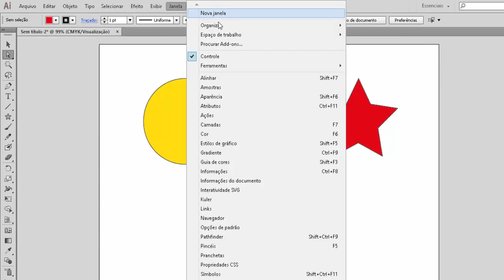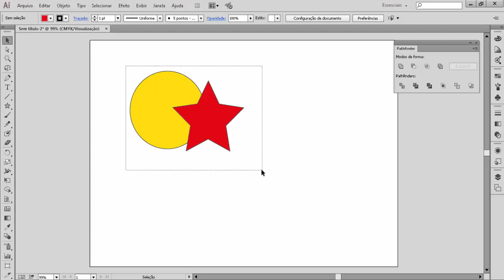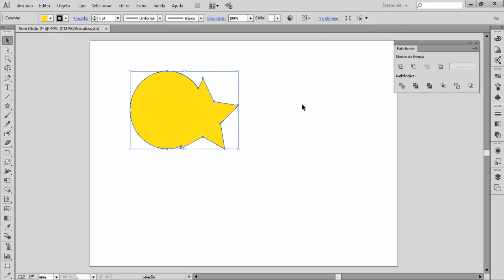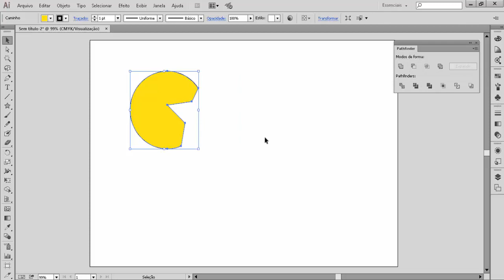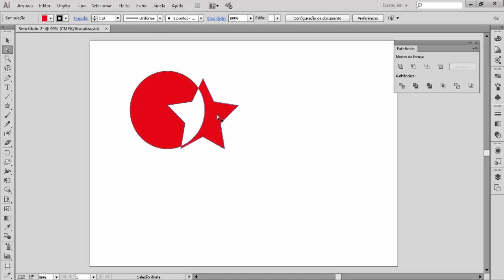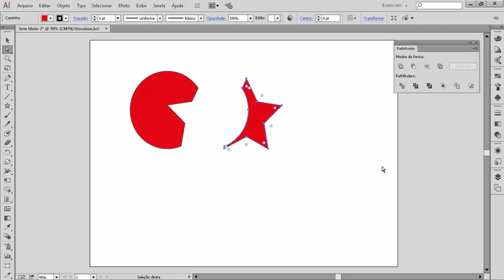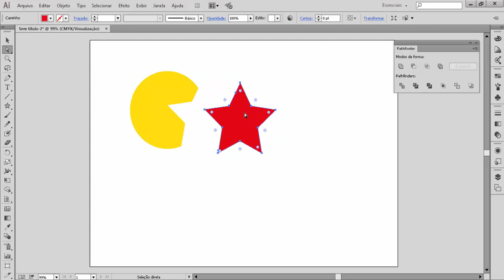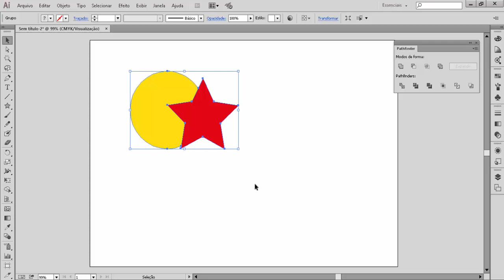Illustrator Básico 17 - PATHFINDER - Efeitos e Recortes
Vamos entender como usar a layer (camada) denominada PATHFINDER para aplicarmos recursos de recortes, carimbos e até mesmo as transformações de formas.